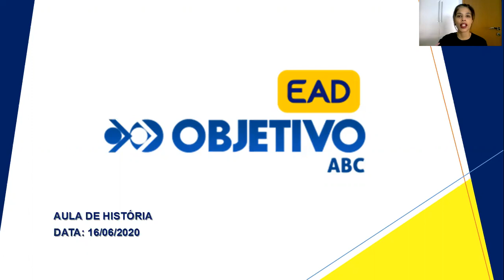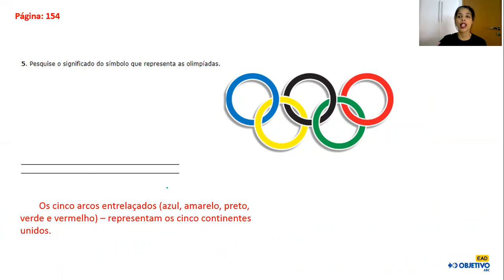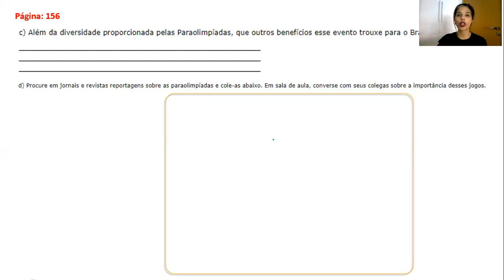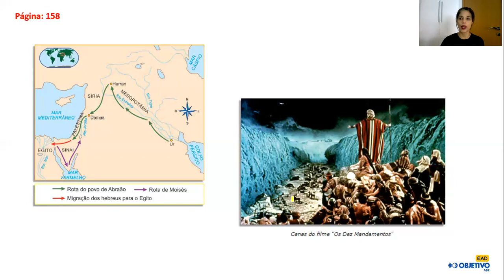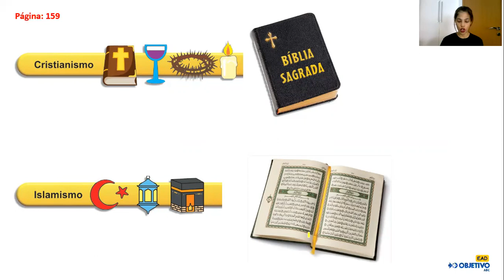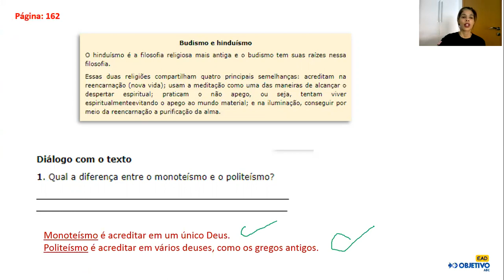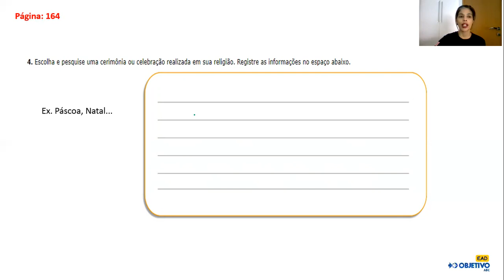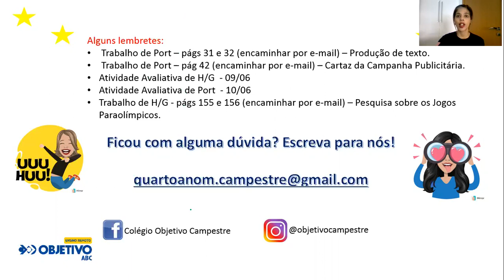Quinto ano 51 - Hist/Geo - 16JUNHO2020